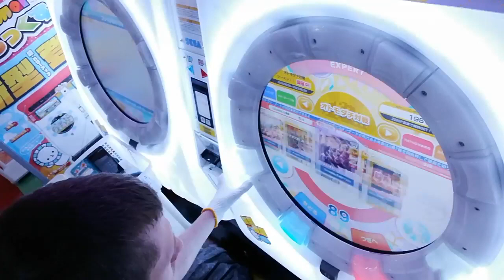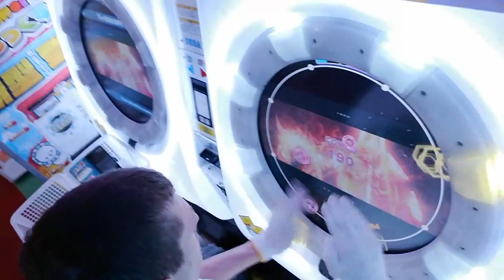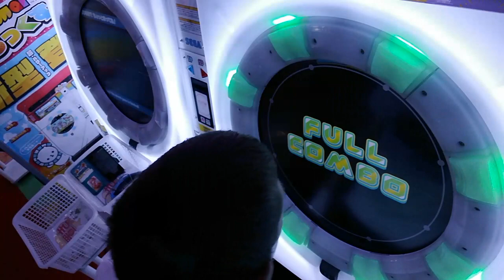maimai でらっくす - 封焔の135秒 - Expert SSS Rank 100.0527% FC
I play maimai DX - 封焔の135秒 on Expert and get SSS rank.

Every Tuesday at 11:30 (Japan time) - maimai

新曲 - New Music
POPS / アニメ - Pops and Anime
ゲーム＆バラエティ - Game and variety
maimai - maimai (main)
オンゲキ&CHUNITHM - ongeki and Chuunithm